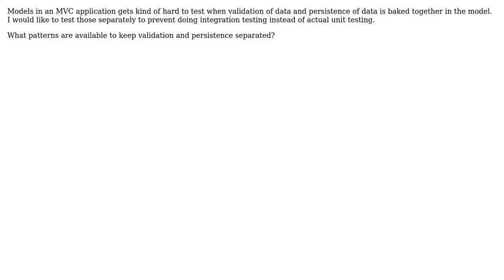Software Engineering: Separating validation from persistence in models?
With thanks & praise to God, and with thanks to the many people who have made this project possible! You are responsible for your own actions.